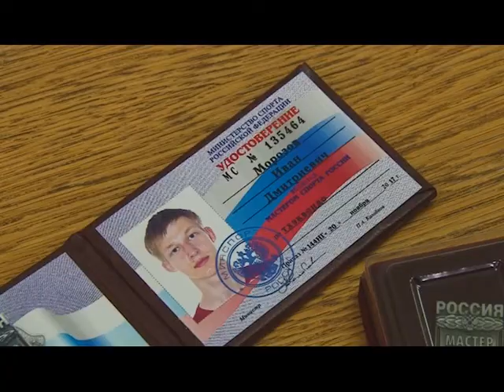мастер спорта Морозов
звание мастера спорта по тхэквондо получил студент ИРНИТУ Иван Морозов